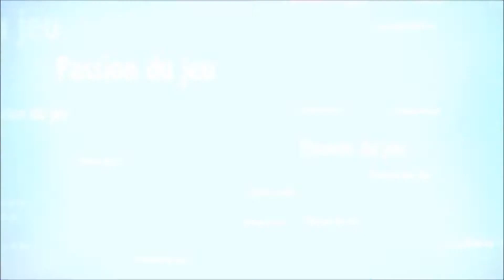[Rift Storm Legion] Panoramic view - Fouflet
These are some of the most beautiful places in Rift Storm Legion to me, enjoy it.
Petite vidéo de différentes régions dans Rift Storm Legion, le mmorpg de Trion.
Rift passe en F2P (free to play) le 12 juin.